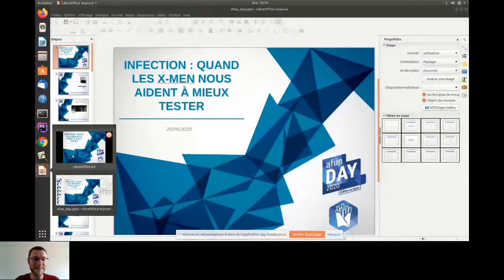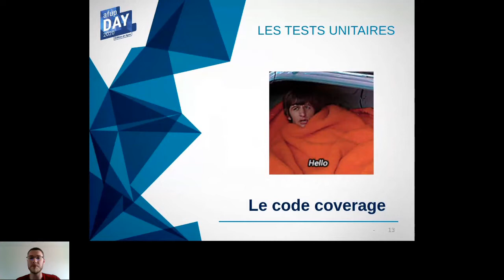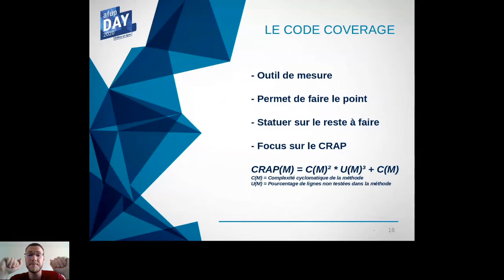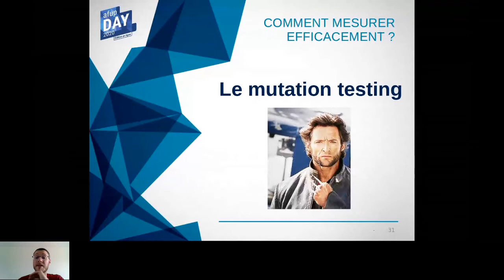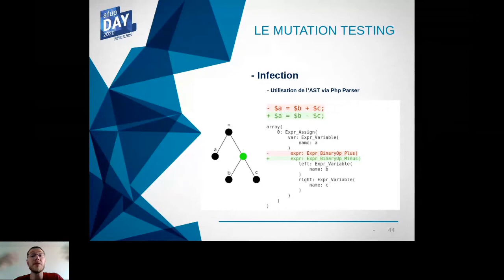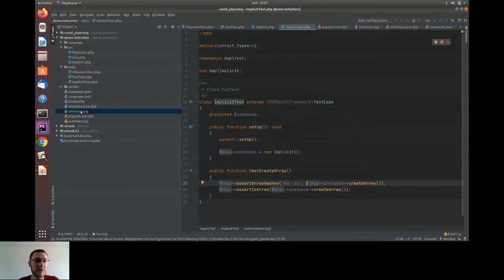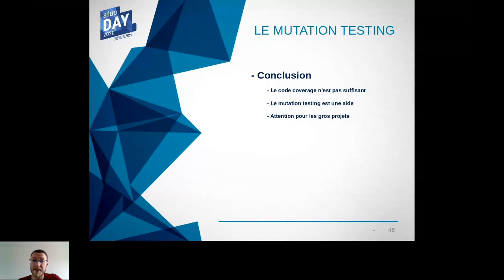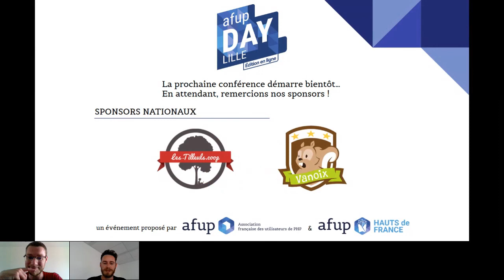Infection : Quand les X-men nous aident à mieux tester - Gaèl CRISPYN - AFUP Day 2020 Lille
AFUP Day 2020 Lille - édition en ligne, organisé le 26 juin 2020.